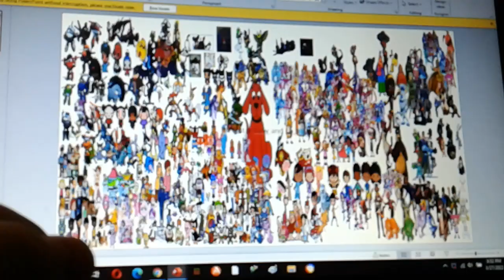all star t.y.w and r.o.b season 1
all star t.y.w and r.o.b